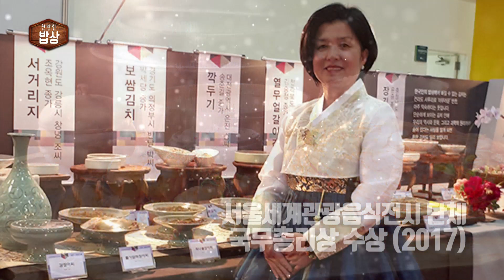[찬란한 밥상 26회] 물김치 /말이배추김치/배추전/배추나물 (박기순 명인)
찬란한 밥상 26회 _ 두 친구의 요리조리
*물김치 /말이배추김치/배추전/배추나물 (박기순 명인)
*두 친구의 대결요리 - 배추나물